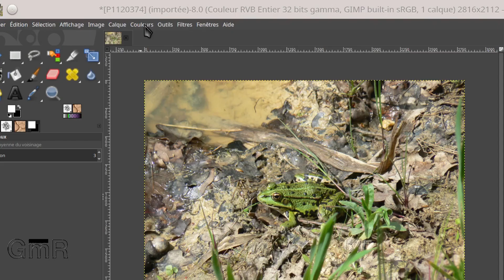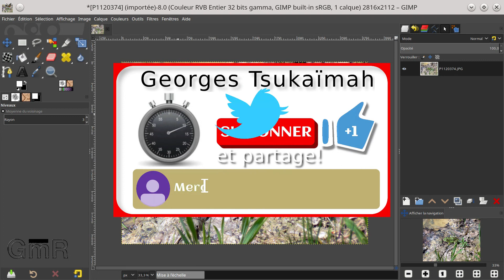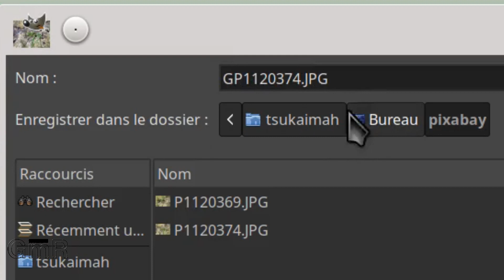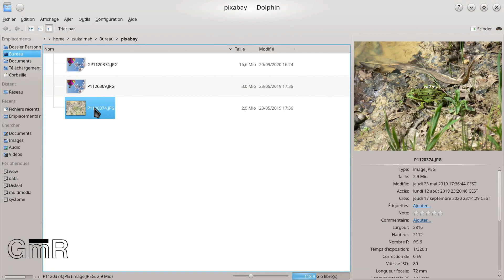Gimp 2.10.20 agrandir photo sans perte de qualité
Je vous propose d ‘explorer une technique permettant, dans la limite du raisonnable, d’agrandir une photo sans trop de perte de qualité.

Méfiez-vous des copies !

*Musique(s) Bibliothèque Youtube
*Illustation(s) : Photo personnelle
_*Le blog*_ :